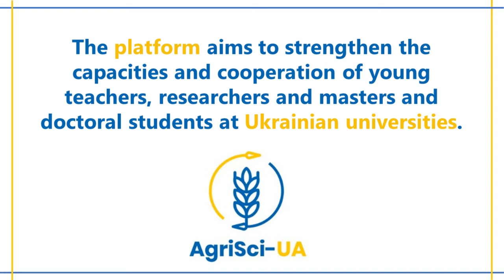AgriSci-UA platform 2021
The platform aims to strengthen the capacities and cooperation of young teachers, researchers, and masters and doctoral students at selected Ukrainian universities by creating a platform – AgriSciences Platform for sharing information on Agrarian Sciences.